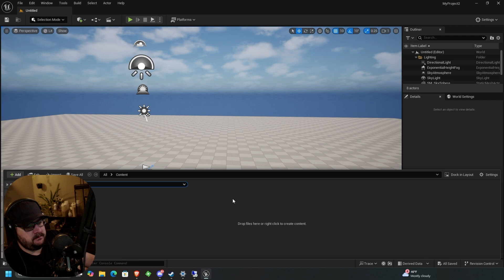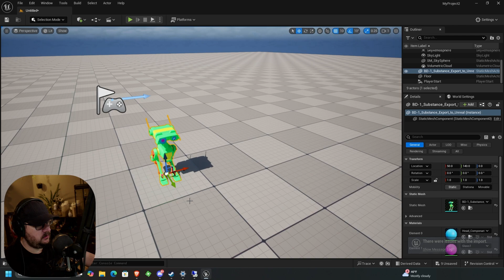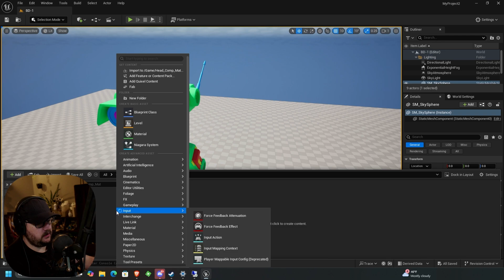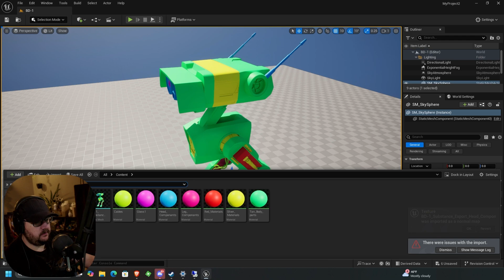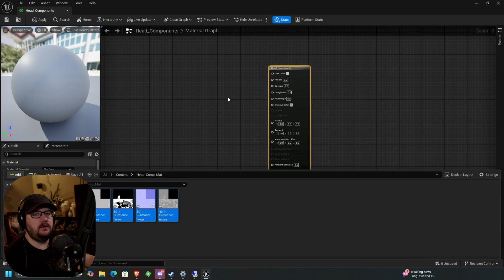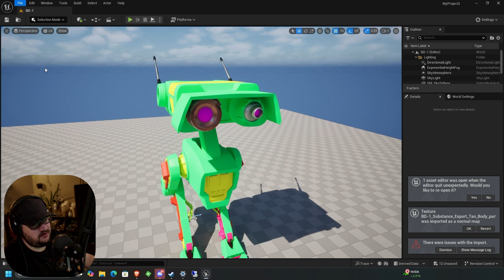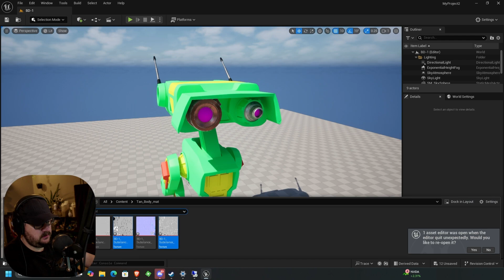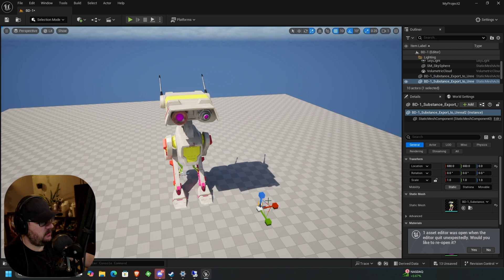How to Import your Models into UNREAL ENGINE!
This is a quick tutorial on Importing your Models you built in another application into Unreal Engine, This specific tutorial also covers the Use of UDIM Texture workflows but can also be followed without UDIMS.

Look out for more videos coming soon in the future from tutorials to conversations!

Chapters

0:00 Intro
0:51 Opening Unreal Engine
1:17 Setting up a Fresh base Level
1:35 Using the Content Drawer (Importing your Model)
3:10 Setting up the project for UDIMS
4:04 Importing Texture Files
9:58 Texture Distortion
11:42 Outro

Live On Twitch Monday, Wednesday, Friday!
Twitch.tv/Cryptic_Visionary